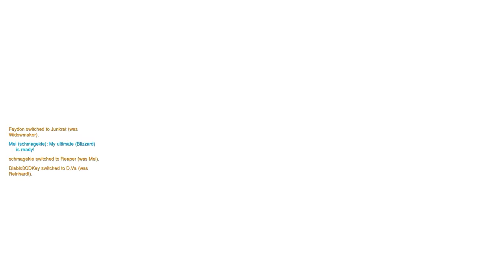Overwatch + Part 31 + Temple of Anubis + Feydon, Whatawookie, Oldstory, Schamgeki, Jimjorps